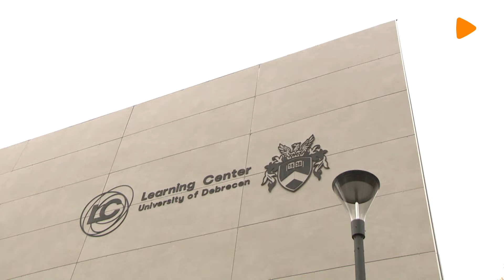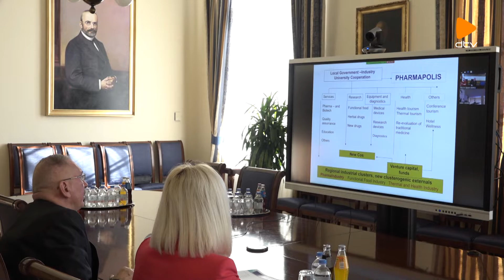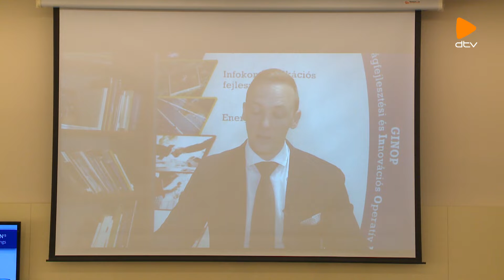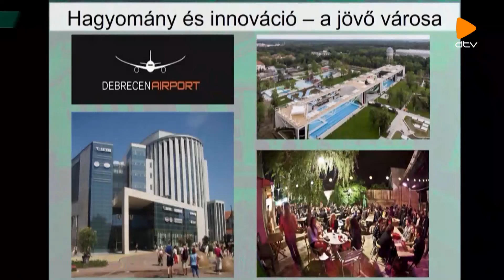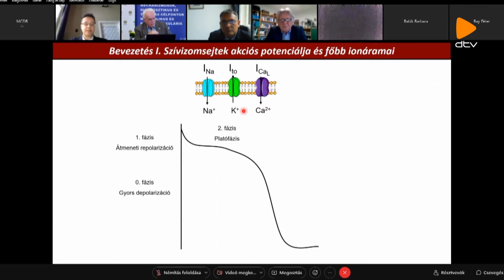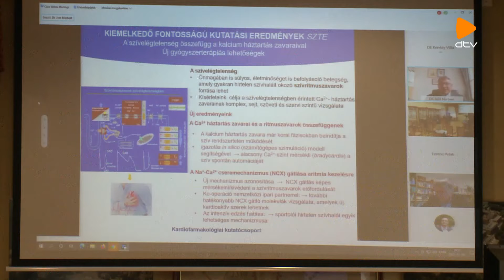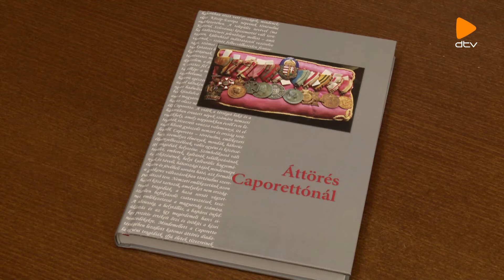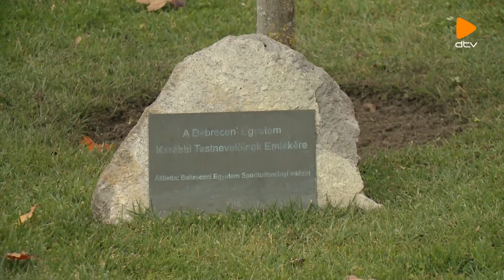Campus magazin (2021.12.02.)